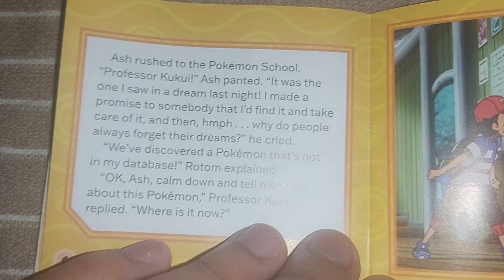6 December 2023